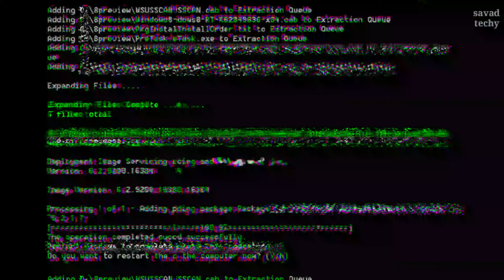ഞങ്ങളെ കൊണ്ട് ചെയ്യാൻ കഴുയുന്നത് അവിടെ ചെയ്തപ്പോൾ 😍 | Savad techy